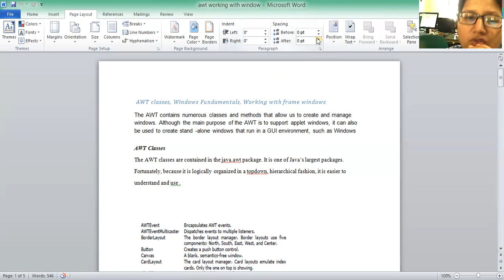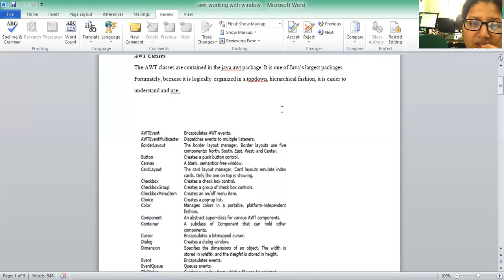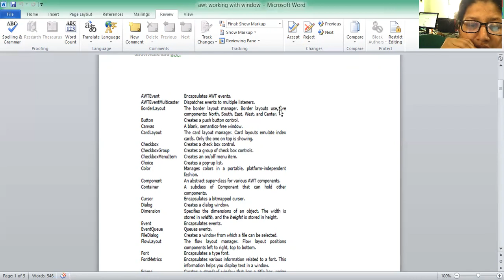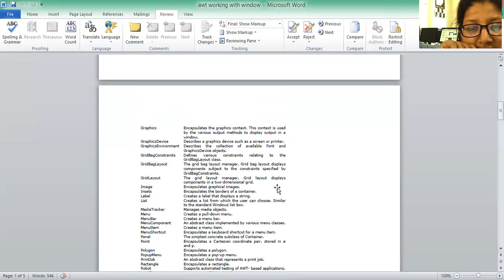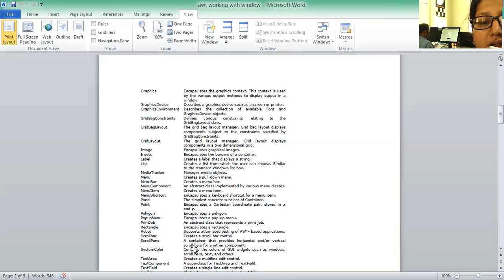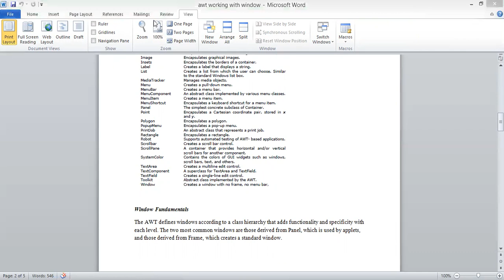Working with Windows and AWT, AWT classes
JV'N Aarzoo BANO